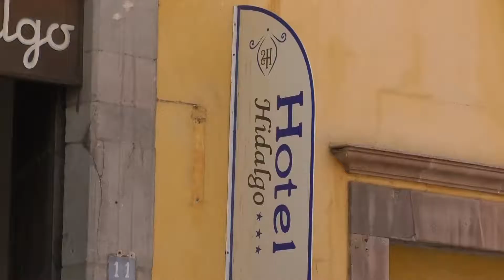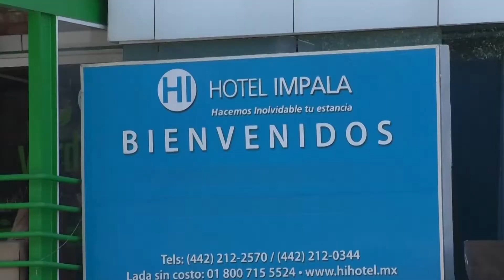Proyectan casi 40 mil turistas noche para el fin de semana de día de muertos